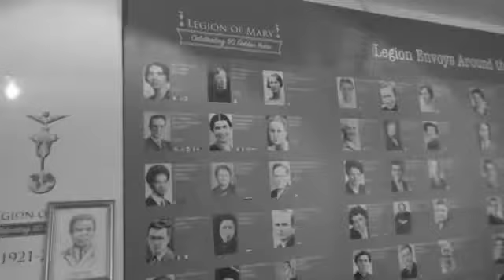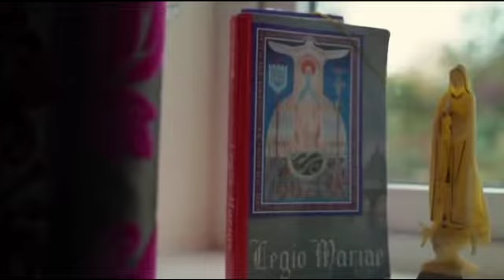Hermoso video de la Legión de María Senatus Venezuela con imágenes inéditas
Video en la conmemoración por los 100 años de la Legión de María
Senatus Venezuela
7 de septiembre de 2021